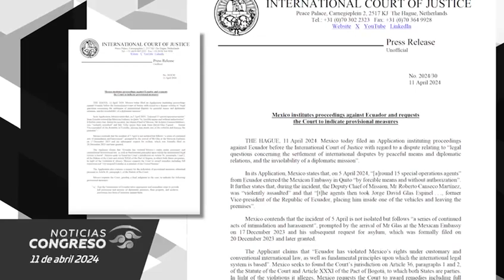La Comisión de Seguridad Social pospuso la discusión del dictamen en materia del fondo de pensiones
La Comisión de Seguridad Social que preside la diputada Ivonne Cisneros pospuso la discusión del dictamen en materia del fondo de pensiones, a fin dar un mayor análisis.